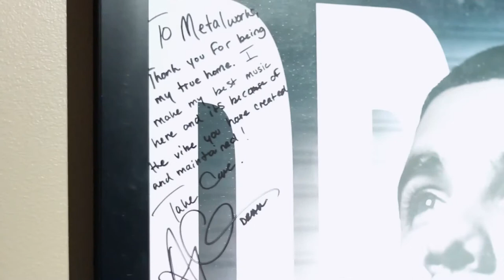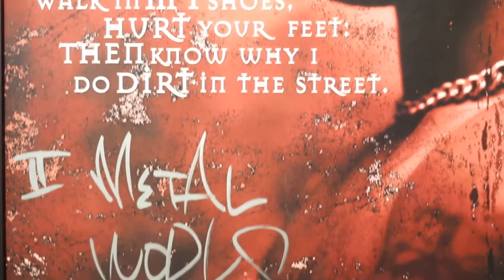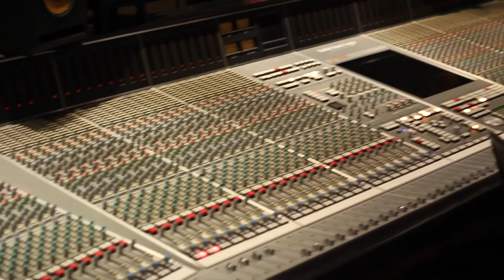Michael Allan - In-Studio Rough Cut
Michael Allan working in Metal Works Studio in Toronto. There have been some legendary artists that have recorded in this studio. Some of them include Tina Turner, N'SYNC, Drake, DMX and many more.